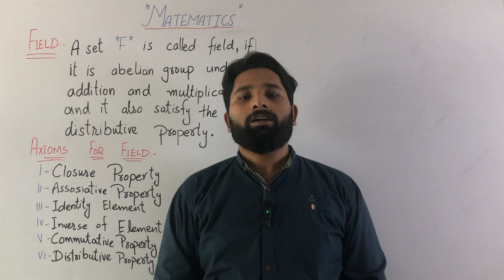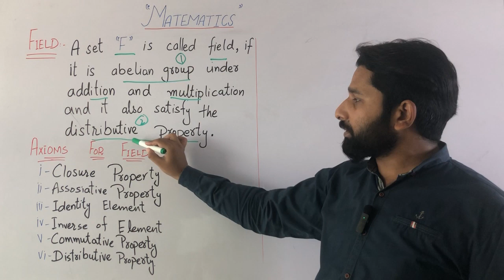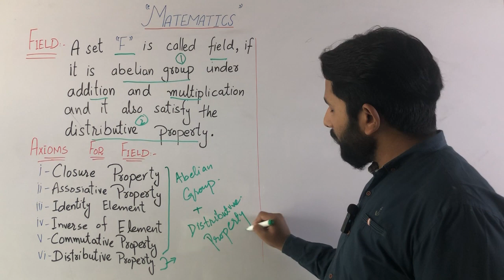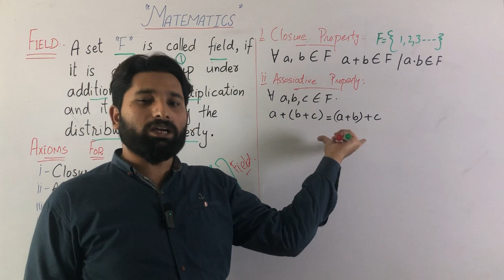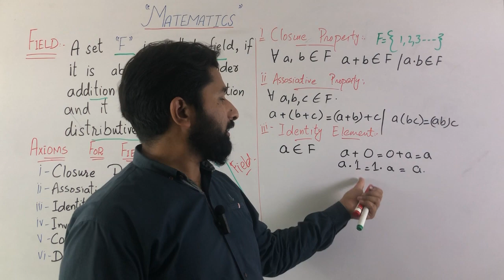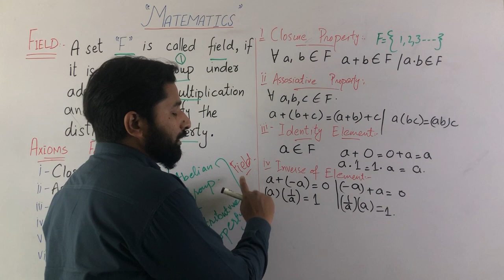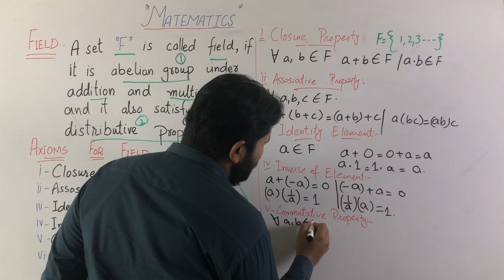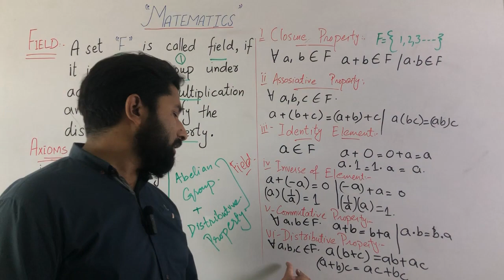Field in Urdu/Hindi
Video Description:
Welcome to the FIELD YouTube channel, your ultimate destination for delving into the fascinating world of fields and their applications! Whether you're a mathematics enthusiast, a student, or simply curious about abstract algebra, this channel is dedicated to exploring the properties, operations, and concepts surrounding fields. From understanding field axioms and field extensions to exploring field theory and its applications in various branches of mathematics, we'll provide you with insightful explanations and practical examples.